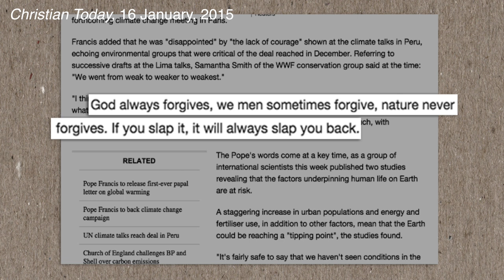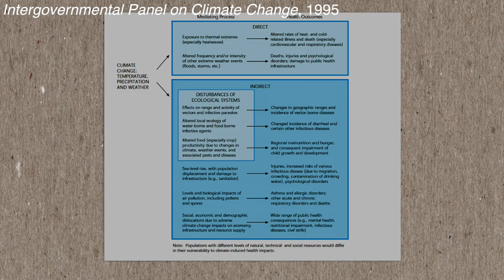Climate Change | White Man Behind A Desk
Well, it finally happened. We moved so slowly on Climate Change that we were overtaken by the Catholic Church.

‘White Man Behind a Desk’ is written by Robbie Nicol, and made an actual thing by Elsie and Sally Bollinger.